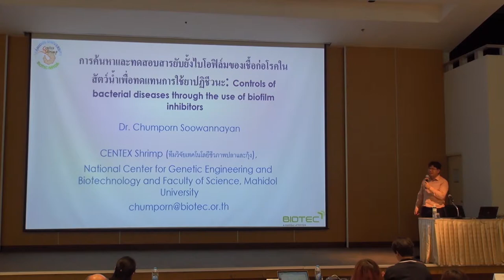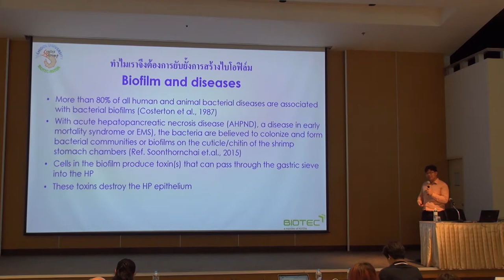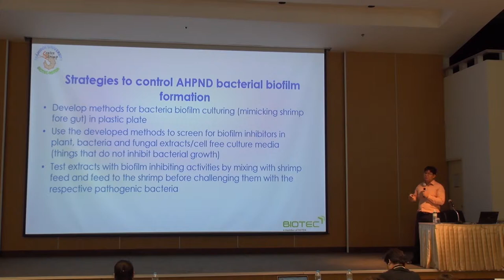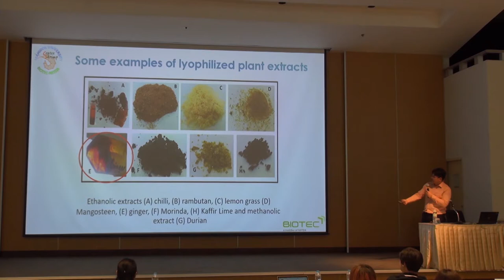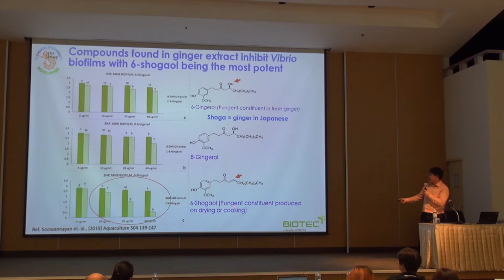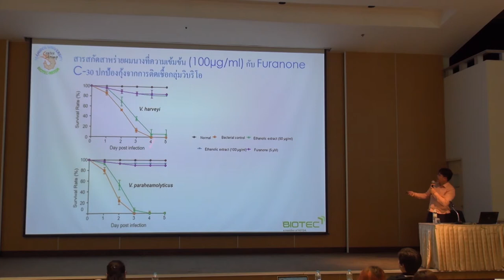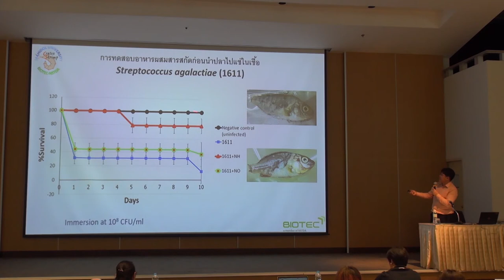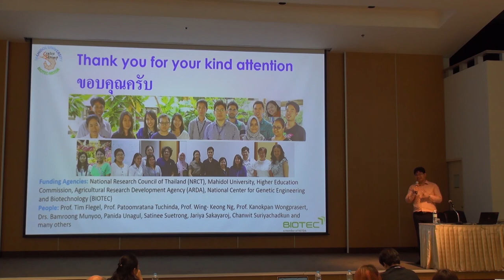วิทยาศาสตร์ เทคโนโลยี และนวัตกรรม กับการพัฒนาคุณภาพสัตว์น้ำไทยอย่างยั่งยืน (8/12)